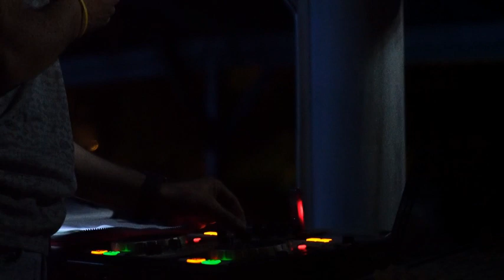Myke Towers , Daddy Yankee - ULALA (OOH LA-LA)